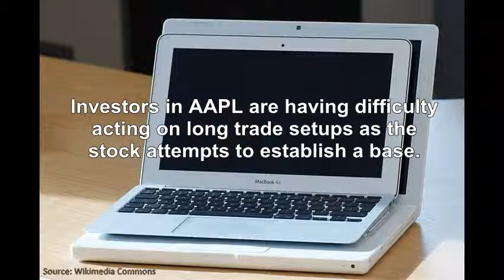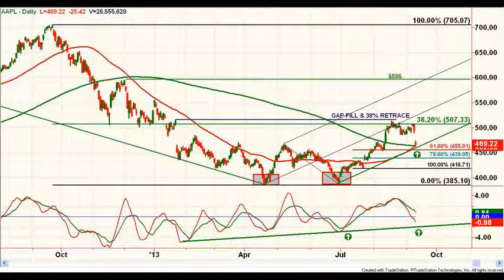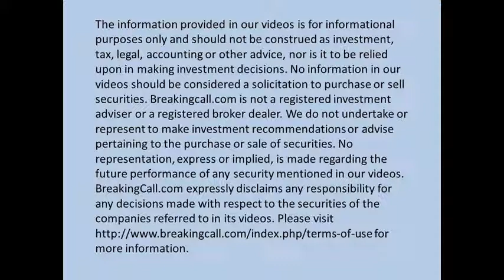AAPL Faces Potential Correction within Intermediate Rally